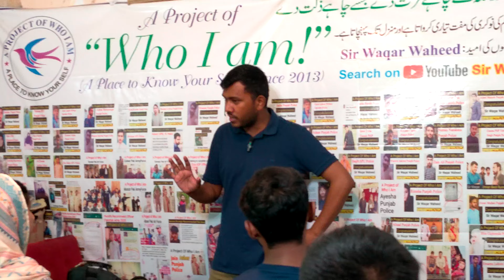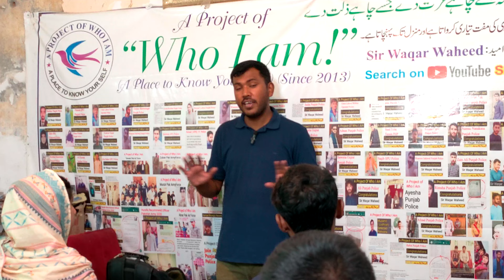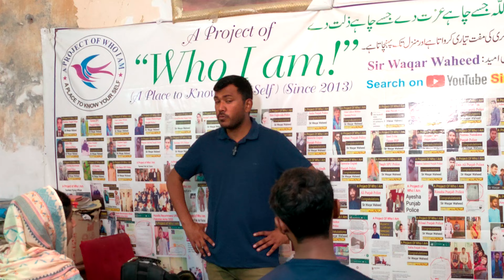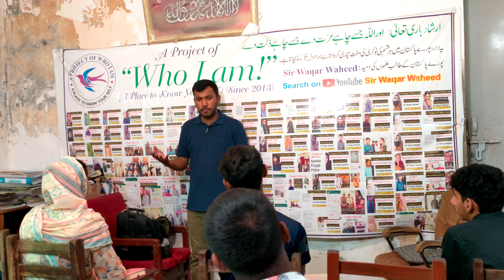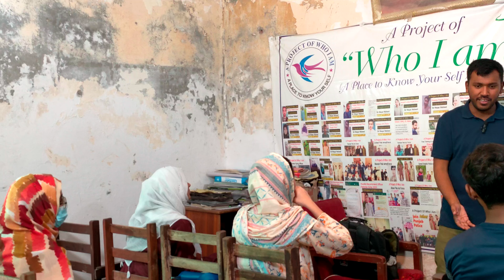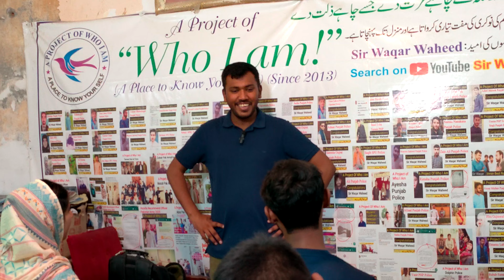Elementary teacher FBISE Remember this question and you will pass.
Please Watch the Video till End. This video will help you to make your Day better . Sir Waqar Waheed is a famous personality among students. Sir Waqar Waheed provides Free training to complete students dreams.
Sir waqar Waheed life style